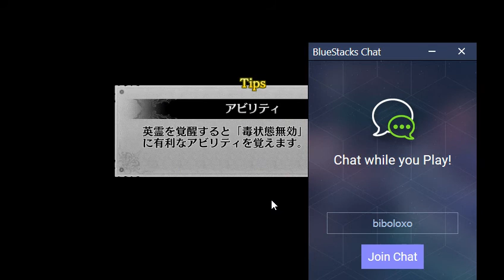Soul Reverse Zero - Christmas Event - 30AP Boss